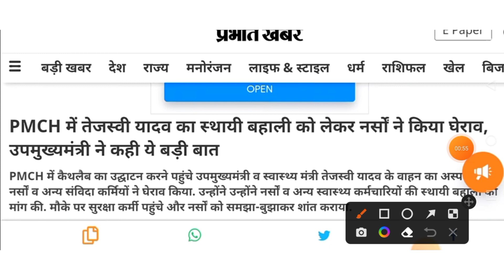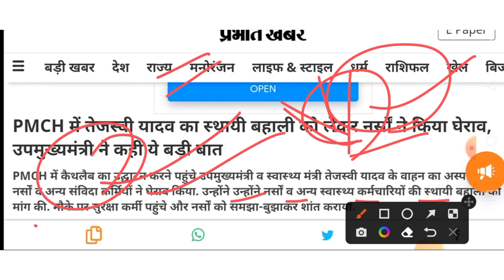BTSC ANM 10709 ने किया धरना प्रदर्शन/anm joining date/anm transfer/anm result Counseling 8853